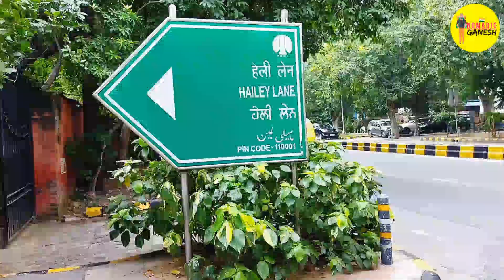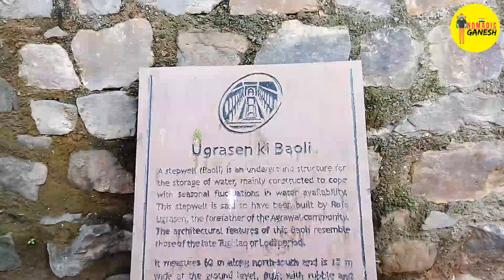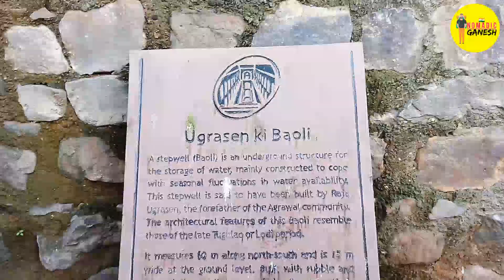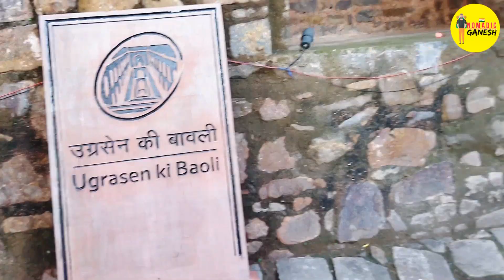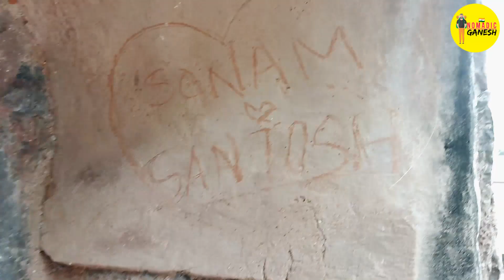Agrasen Ki Baoli, Delhi | PK ଓ SULTAN ଫିଲ୍ମର କିଛି Scene ଏଇଠି ସୁଟିଂ ହେଇଥିଲା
Hey Guys,
Jai Jagannath 🙏

Agrasen Ki Baoli (also known as Akshay Ki Baoli; transl. Baoli of Agrasen) is a 60-meter long and 15-meter wide historical stepwell in New Delhi, India.

Ugrasen ki Baoli, designated a protected monument by the Archaeological Survey of India (ASI) under the Ancient Monuments and Archaeological Sites and Remains Act of 1958, is a 60-meter long and 15-meter wide historical step well on Hailey Road, near Connaught Place, Jantar Mantar in New Delhi, India. Although there are no known historical records to prove who built Agrasen ki Baoli, it was originally built by the legendary king Agrasen,  The Baoli is open daily from 9 AM to 5:30 PM.

Regards,
GANESWAR NATH